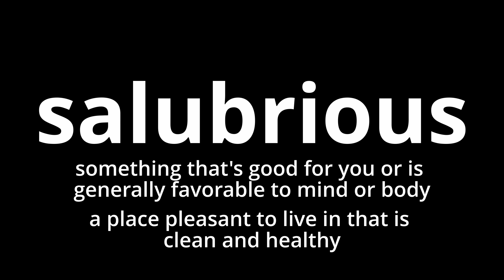Video Word Of The Day - Salubrious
What does salubrious mean?